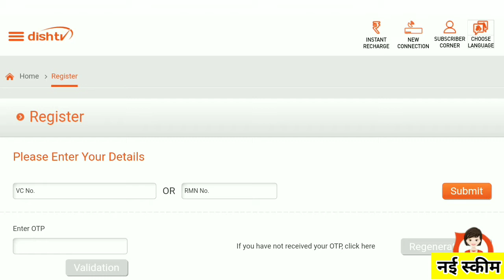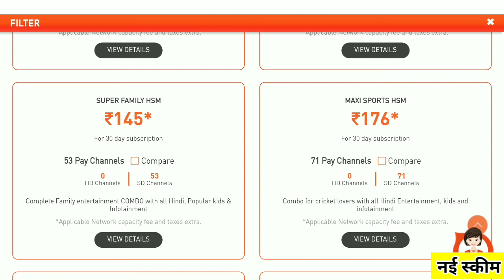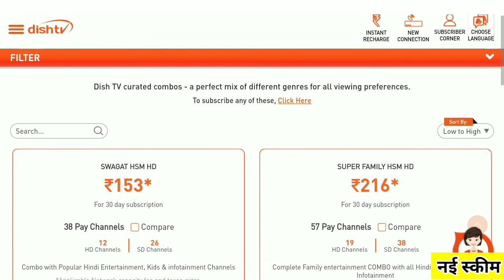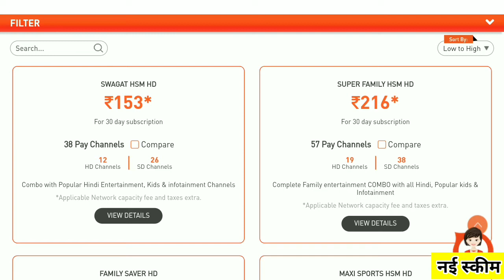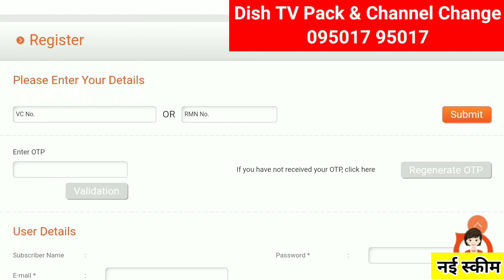Dish TV Recharge Plan Cash back Offer 2021 | How to Add and Remove Channel in Dish_TV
▶️🎬About This Video:
Dish TV Recharge offer 2021
How to add and remove channel in Dish TV
Dish TV Recharge kaise karen
Dish TV Recharge plan 2021
Dish TV Recharge cashback offer today
Dish TV Recharge banaye
Dish TV package details
Dish TV channel add kaise kare
How to delete channel on Dish TV
Dish TV channel add online
How to Remove channel from Dish TV